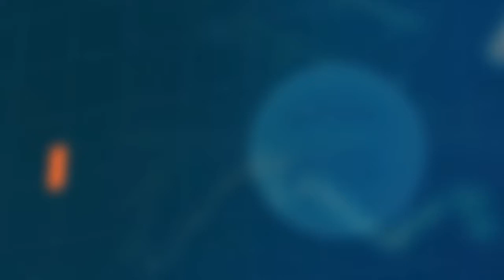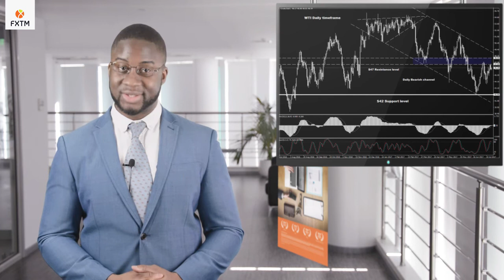FXTM Forex Market Update | 18/07/2017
ForexTime Ltd does not provide services to retail clients. World stocks were mixed at the start of the week as investors juggled with a multitude of economic releases. Dollar weakness rattled the currency markets while Sterling popped above 1.3000 on monetary policy speculations. Gold has benefited from a touch of caution but WTI Crude remains gripped by the oversupply concerns. Much attention will be directed towards the UK inflation report which may play a part in where Sterling concludes today.

- The EURUSD remains bullish on the daily charts
- GBPUSD trades above 1.3000
- Gold bulls are eying $1240